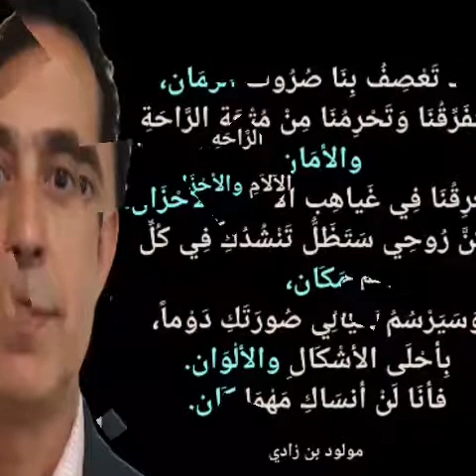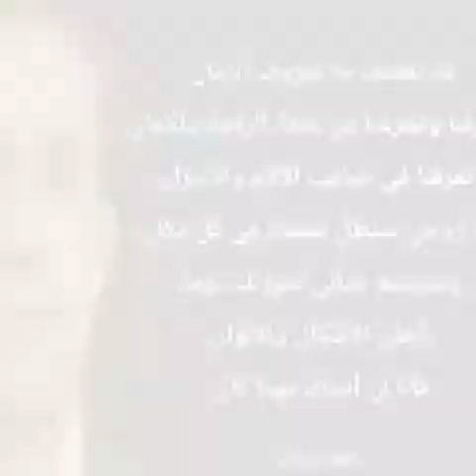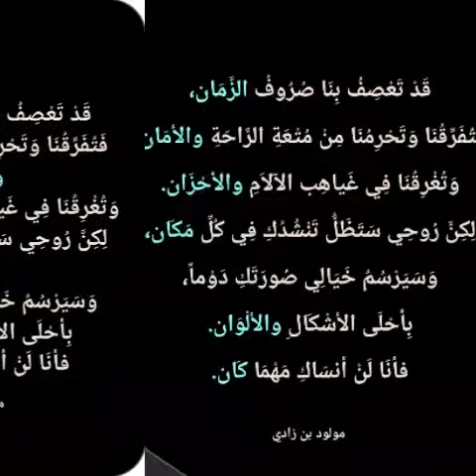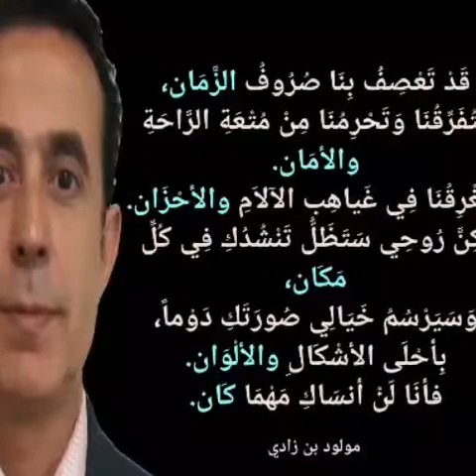أدب مهجري الرومانسية ما وراء الأفق الأزرق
هديتي لك.. من رواية "رِيَاحُ القَدَر" الواقعية!
أعطر التحيات من لندن🇬🇧 حيثما كنتم ❤️🌷🌹

قَدْ تَعْصِفُ بِنَا صُرُوفُ الزَّمَان،
فَتُفَرِّقُنَا وَتَحْرِمُنَا مِنْ مُتْعَةِ الرَّاحَةِ والأمَان.
وَتُغْرِقُنَا فِي غَياهِب الآلاَمِ والأحْزَان.
لِكِنَّ رُوحِي سَتَظَلُّ تَنْشُدُكِ فِي كُلِّ مَكَان،
وَسَيَرْسُمُ خَيَالِي صُورَتَكِ دَوْماً،
بِأحْلَى الأشْكَالِ والألْوَان.
فأنَا لَنْ أنسَاكِ مَهْمَا كَان.

مولود بن زادي

Fanpage/please like me:
صفحة الإعجاب /يرجى تسجيل الإعجاب فيها: